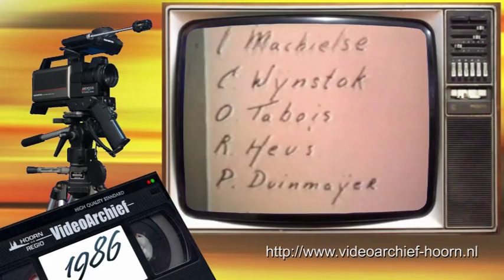1986 Hoorn: Ruud Heus - Voetballer bij Feyenoord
De Hoornse voetballer Ruud Heus wordt een dagje gevolgd nu hij bij Feyenoord voetbalt.